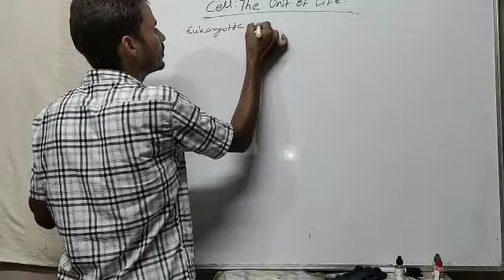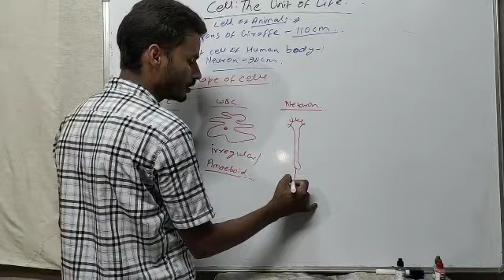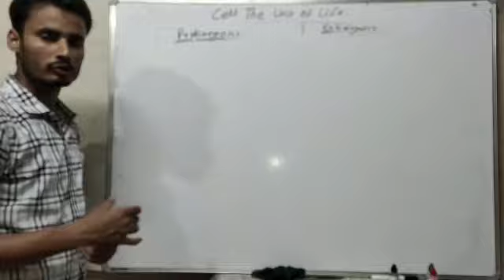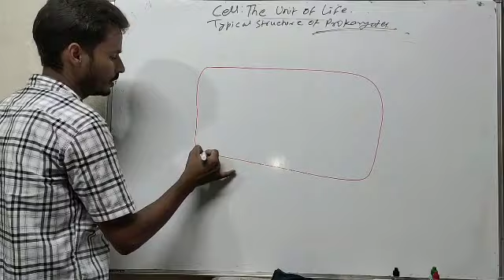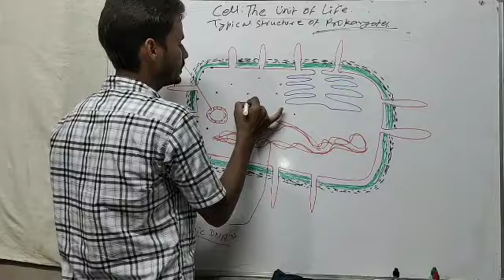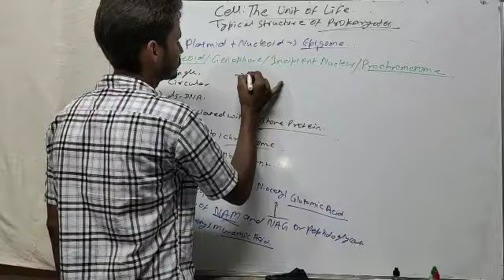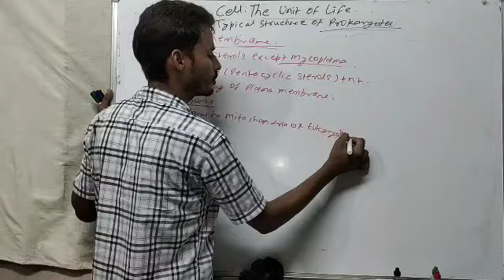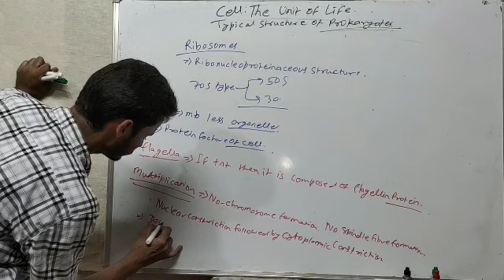CELL THE UNIT OF LIFE ( L -2)